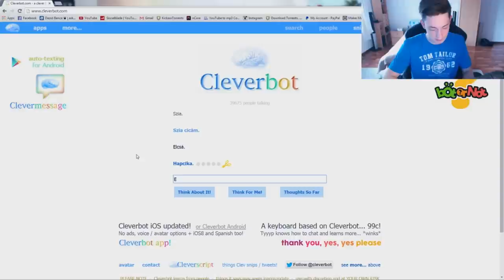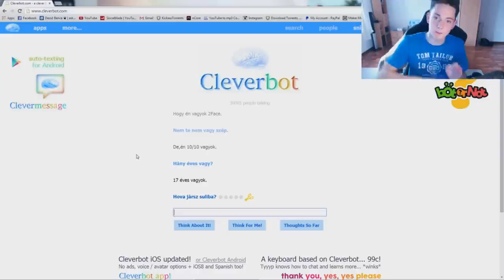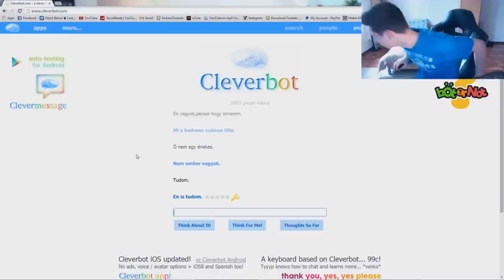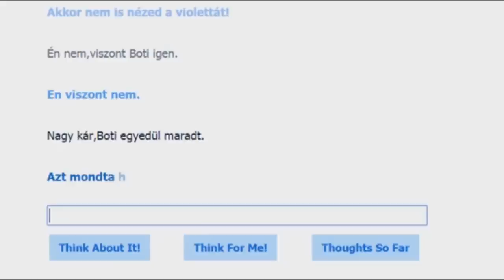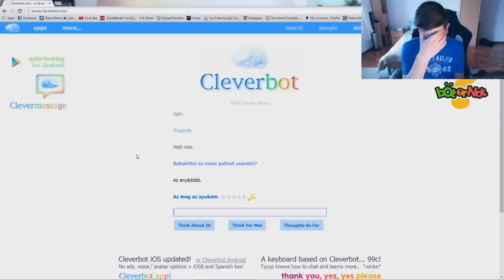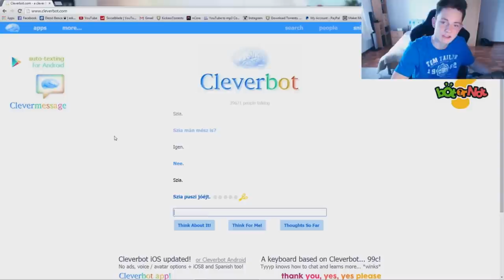2Face - EZ TUD MINDENT ! :O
Köszönöm mindenkinek aki feliratkozott ! ツ♥